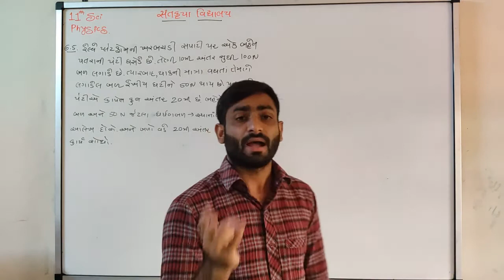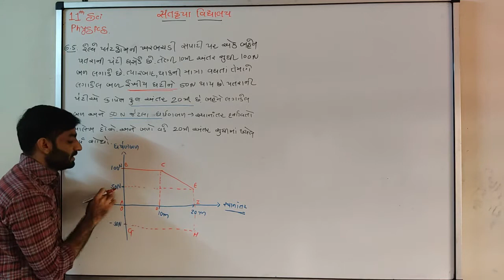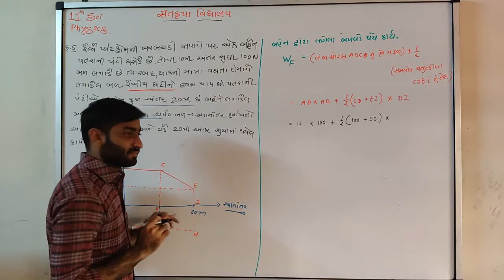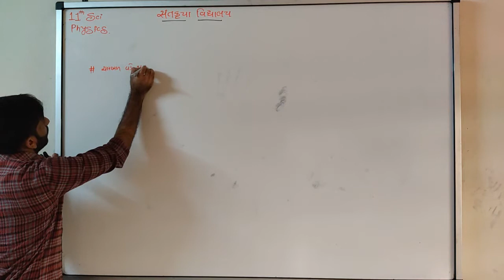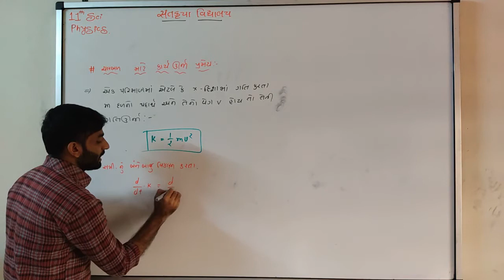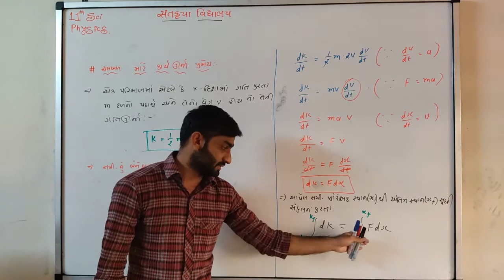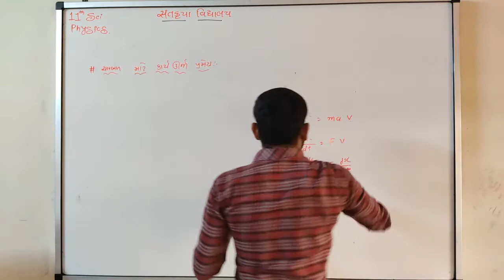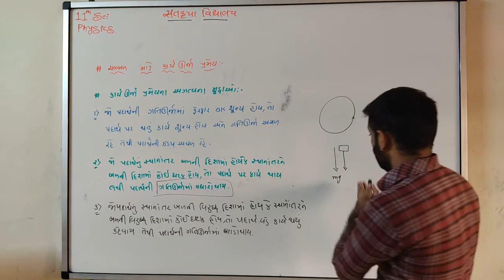SKVNKT||PHYSICS||11 SCIENCE||CHAP.6.કાર્ય, ઉર્જા,પાવર ભાગ-5